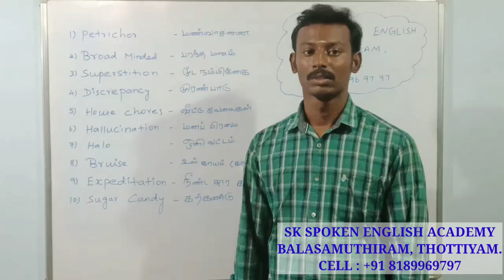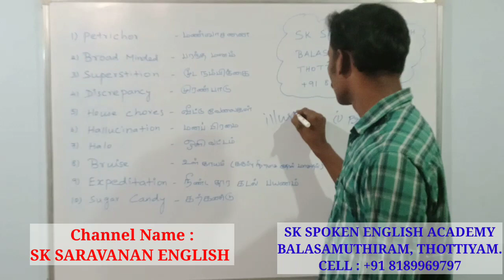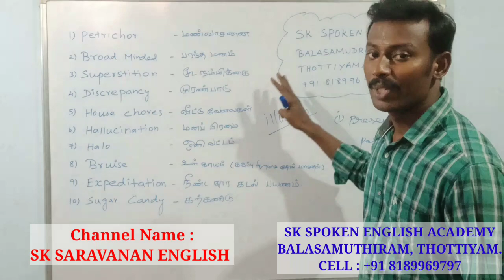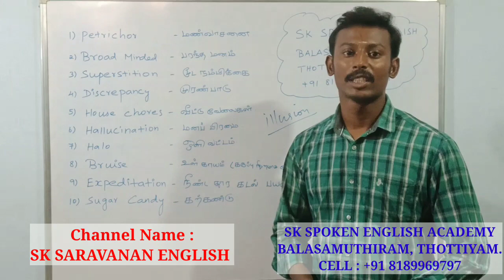Basic Spoken English Vocabulary with Tamil meaning